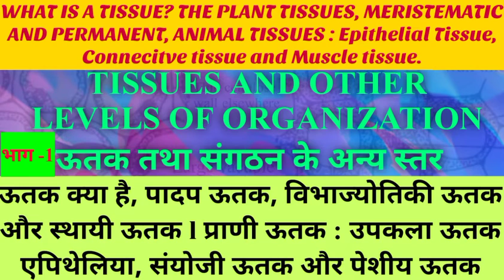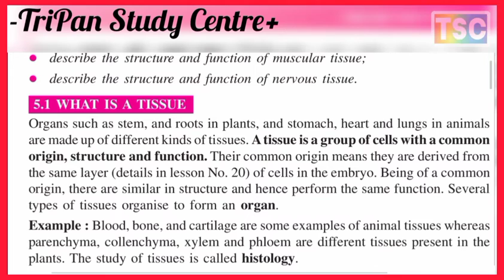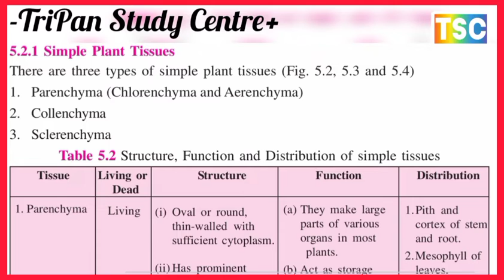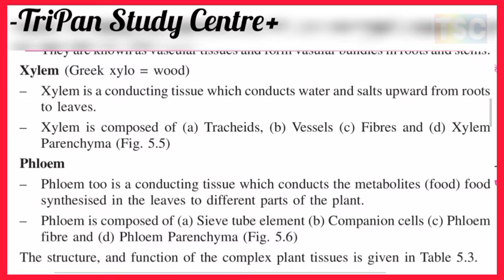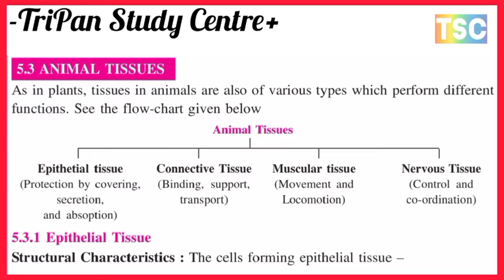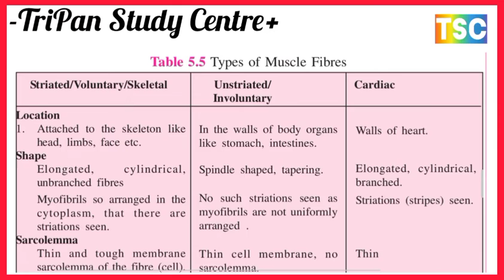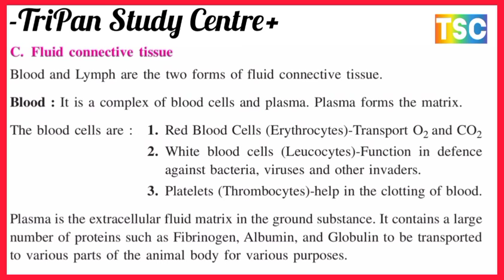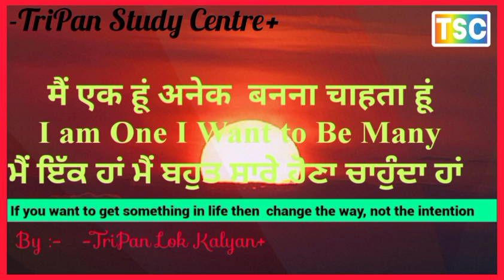TISSUES AND OTHER LEVELS OF ORGANIZATION Bhag-1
TISSUES AND OTHER LEVELS OF ORGANIZATION

ऊतक तथा संगठन के अन्य स्तर TISSUES AND OTHER LEVELS OF ORGANIZATION Class 12th NIOS (11th NCERT) BIOLOGY
A. WHAT IS A TISSUE ऊतक क्या है,
B. THE PLANT TISSUES पादप ऊतक क्या है,

1.Meristematic (Gk. meristos : dividing)विभाज्योतिकी ऊतक
2. Permanent (non-dividing) स्थायी ऊतक क्या है,

C. ANIMAL TISSUESप्राणी ऊतक
1. Epithelial Tissue उपकला ऊतक एपिथेलिया
2. Connecitve tissue संयोजी ऊतक
3. Muscle tissue पेशीय ऊतक
4. Nervous Tissues तंत्रिका कोशिका (न्यूरॉन तंत्र)
D. LEVELS OF ORGANISATION – CELL TO ORGANISM संगठन के स्तर कोशिका से लेकर जीवन तक